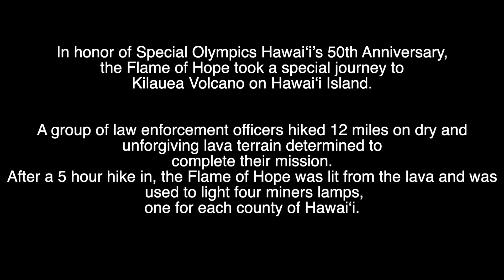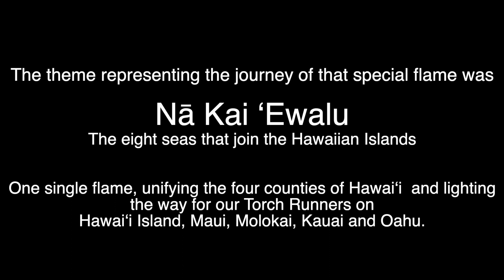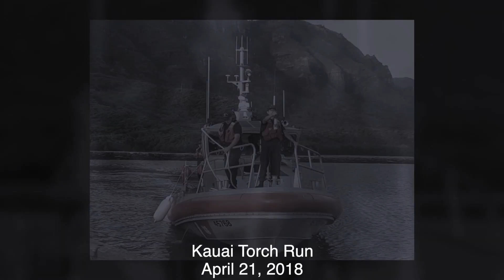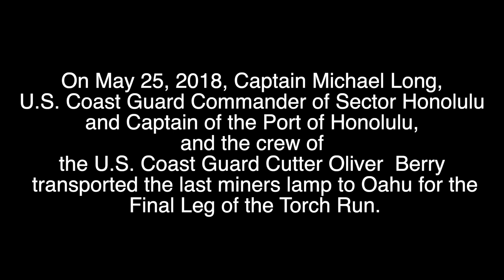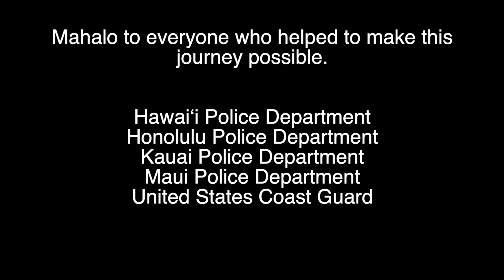33rd Annual First Hawaiian Bank Troy Barboza Law Enforcement Torch Run